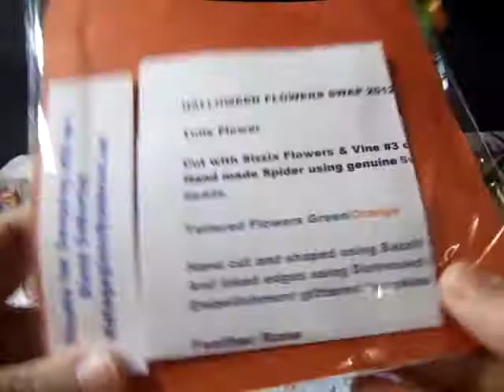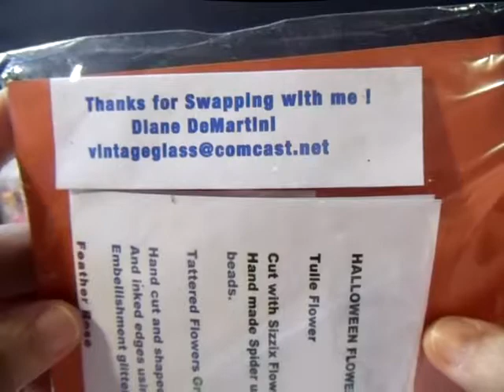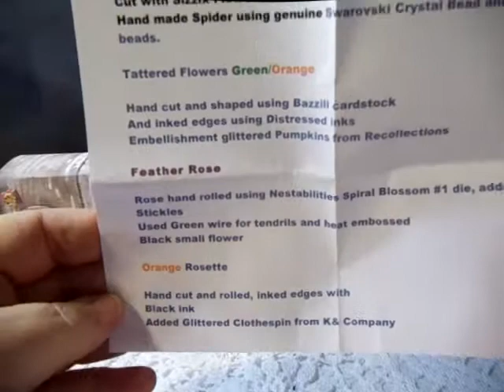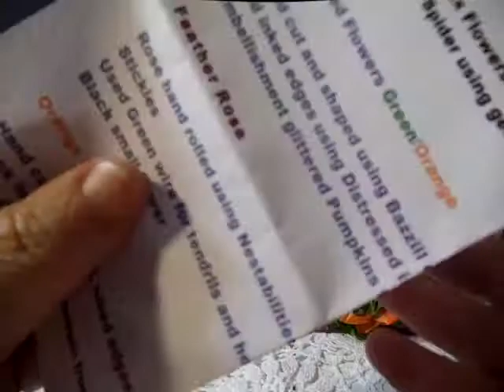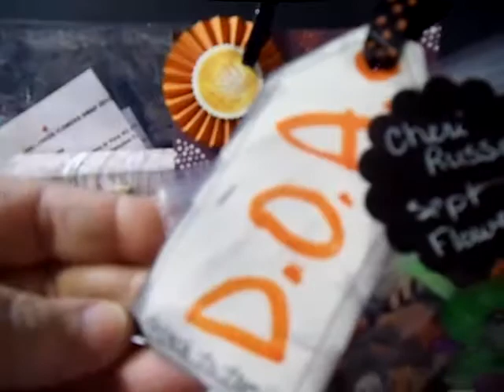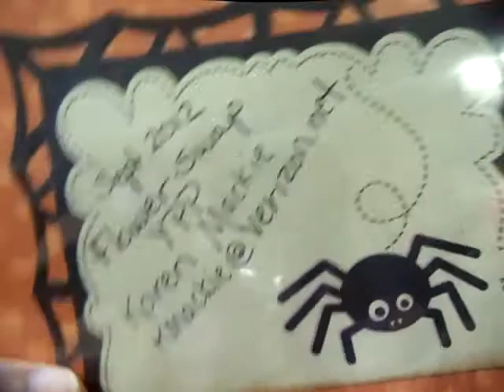Halloween flower swap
Halloween flower swap with Your paper Pantry. Thank you everyone in this swap your flowers are amazing. Looking forward to more swaps with you all.